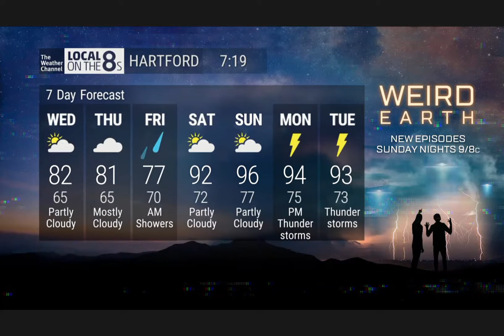Seasonably Warm. Local on The 8s (7-14-20). The Weather Channel. LOT 8s #96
Its average now but next week could feel very hot. Maybe we can 100 degrees? I should expect to get some heat advisories or warnings this weekend.